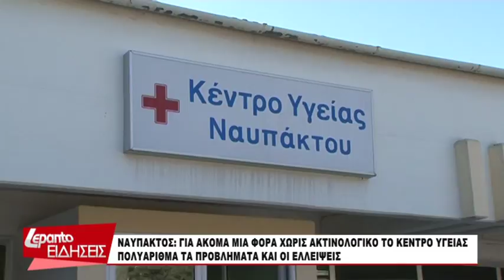Δείτε σήμερα στο δελτίο ειδήσεων του Lepanto - Παρασκευή 23 Μαρτίου 2018